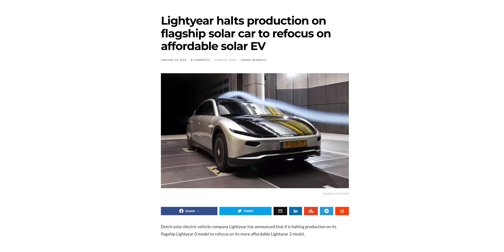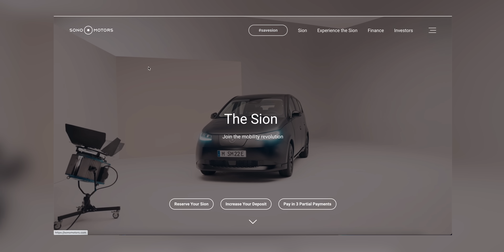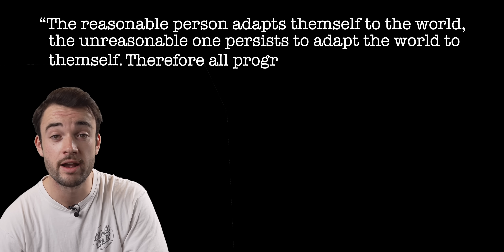Will Solar-Powered Cars Ever Happen??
We absolutely love the idea of solar-powered electric cars here at Fully Charged Show, and over the past 12 months we've covered three of the most exciting and advanced examples from Sono Motors, Lightyear and Aptera. However, it seems that all three companies are, to varying degrees struggling to fund production for their groundbreaking products. Jack takes a look into the state of affairs at each company and explores why it's so damn hard to get a new car brand off the ground in 2023.

Our latest episode on...